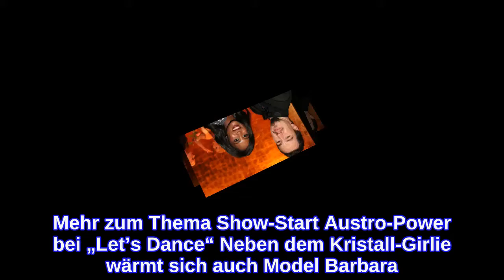Babygerüchte um Motsi Mabuse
Ist sie nun schwanger oder nicht? "Let's Dance"-Jurorin Motsi Mabuse soll ein Kind erwarten. Anlass für diese Spekulationen ist eine weite Bluse, unter der sich gut ein Bäuchlein verbergen lassen könnte. Nachfrage Sie und Ehemann Evgenij Voznyuk sollen sich schön länger Nachwuchs wünschen. Die Bild hat beim Management von Mabuse nachgefragt - und diese Antwort erhalten: "Das Gerücht besteht seit der Hochzeit, und sobald sie etwas Weiteres trägt, wird sie danach gefragt." Ab Freitag, 9. März ist Motsi wieder als Jurorin der Tanzshow "Let's Dance" auf RTL zu sehen, und ein wachsender Bauch wird dabei sicher auffallen. Mehr zum Thema Show-Start Austro-Power bei „Let’s Dance“ Neben dem Kristall-Girlie wärmt sich auch Model Barbara Meier für die Show auf. TV-Hit Let's Dance: Meier schon tanzfit Ab 9. März bittet Victoria Swarovski zum Tanz. Erster Blick auf den neue TV-Hit.